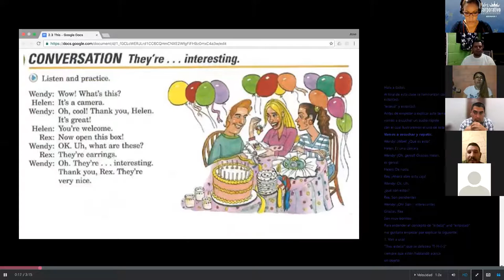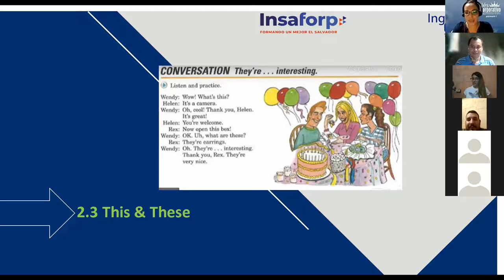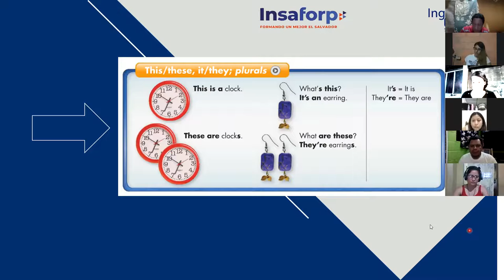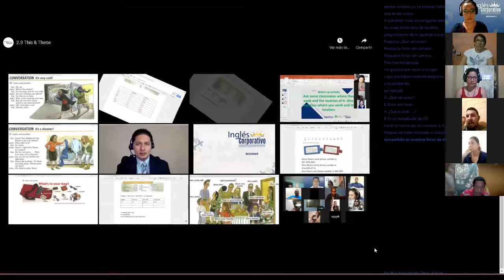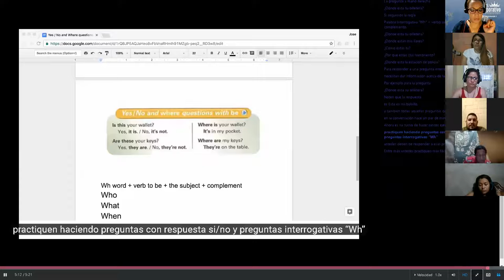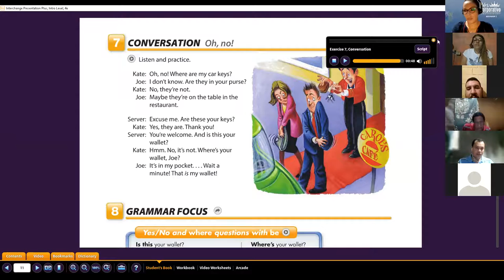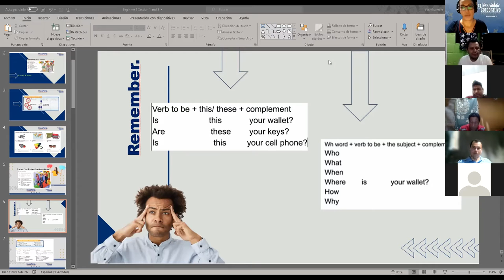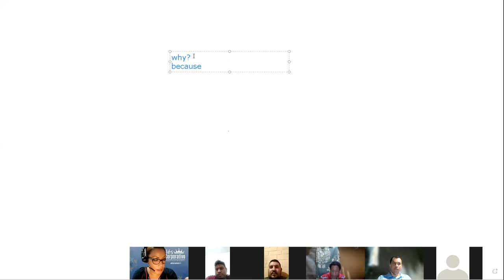Ingles Corporativo- This and These class-5